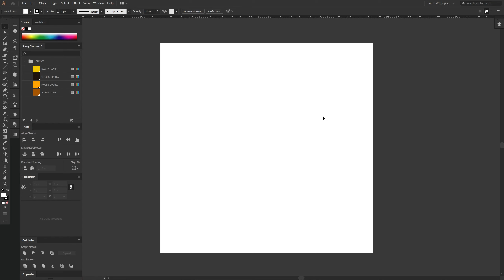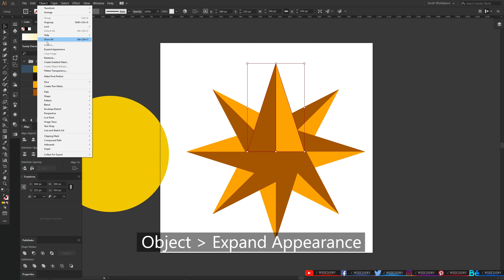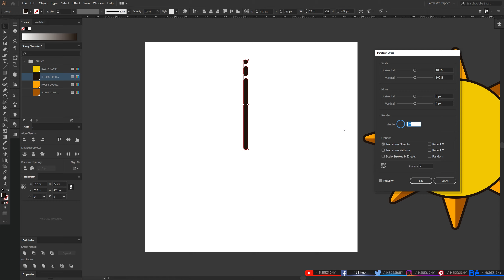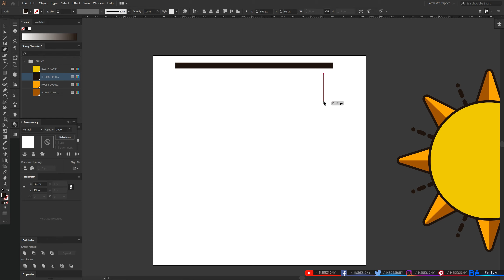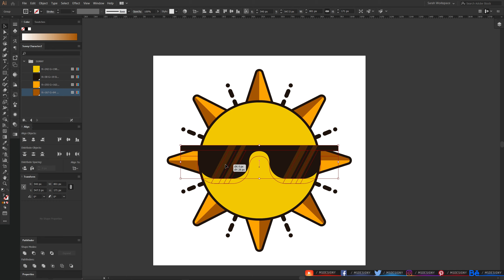How to Create a Sunny 🌞 Flat Design | Adobe Illustrator Tutorials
A new video to learn how to create a Sunny 🌞 Flat Design in Adobe Illustrator in the simplest steps.

how to create a Sunny 🌞 Icon Design in Illustrator
how to create a Sunny Icon Design in Adobe Illustrator
how to create a Sunny Flat Design in Illustrator
how to create a Sunny Flat Design in Adobe Illustrator
how to create Flat Design in Illustrator
how to create Flat Design in Adobe Illustrator